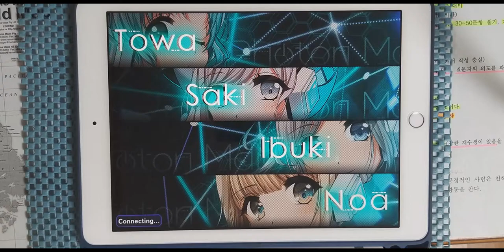【D4DJ Groovy Mix】Photon Melodies (EXPERT 12) PFC [Hand Cam]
* 동영상 정보 *
- 게임 : D4DJ Groovy Mix(グルミク)
- 악곡 : Photon Melodies
- 유닛 : Photon Maiden
- 카테고리 : 오리지널
- 작사 : 佐高陵平 (사타카 료헤이)
- 작곡 : 佐高陵平 (사타카 료헤이)
- 편곡 : 佐高陵平 (사타카 료헤이)
- 채보 제작자 : mabi

* 라이브 설정 *
- 레인 설정
- 노트 설정
속도 : 9.2 크기 : 150%
- 판정 설정